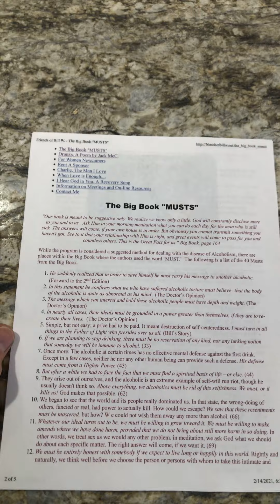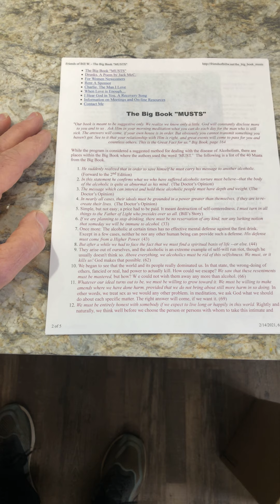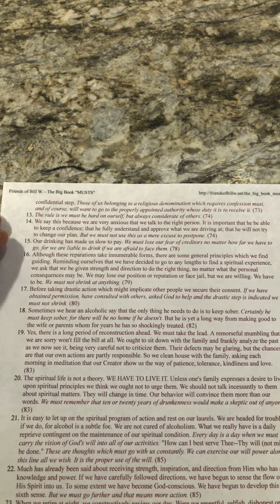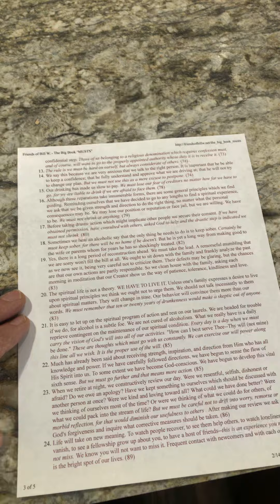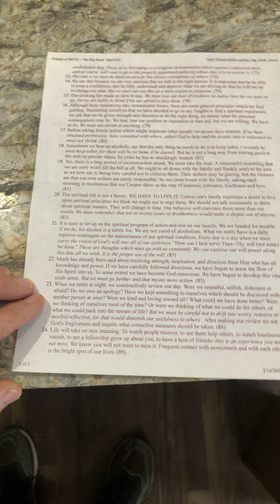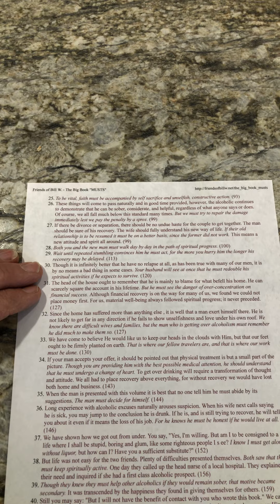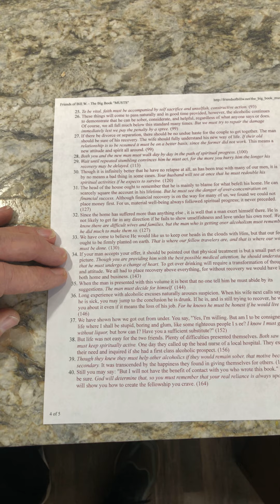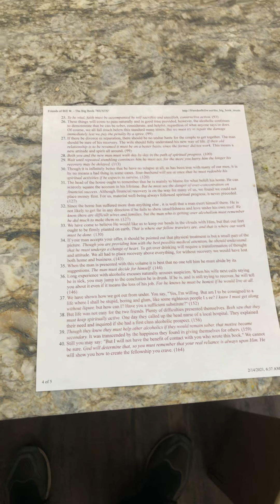Alcoholics Anonymous book “Musts”